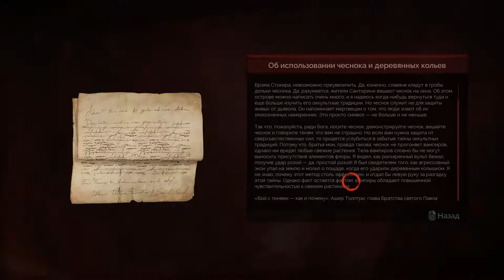Vampyr Прохождение на русском 7 Возвращение в больницу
Подробное прохождение.

Новая вампирская РПГ от создателей Life is strange.

Лондон, 1918. Вас зовут Джонатан Рид, и вы недавно стали вампиром. Будучи доктором, вы должны найти лекарство от страшной эпидемии. А будучи вампиром, вы вынуждены кормиться теми, кого вы поклялись лечить.

Справитесь ли вы с монстром внутри себя? Вам предстоит выжить в борьбе с охотниками на вампиров, жуткими скалями и другими сверхъестественными существами. Используйте свои темные способности, манипулируйте людьми и вмешивайтесь в их дела, чтобы решить, кто станет вашей следующей жертвой. Вам придется жить с последствиями своих действий... которые спасут или обрекут Лондон.

■ БУДЬТЕ ВАМПИРОМ сражайтесь и используйте сверхспособности.

■ ПЕЙТЕ КРОВЬ, ЧТОБЫ ВЫЖИТЬ станьте спасителем и сталкером.

■ ОКАЗЫВАЙТЕ ВЛИЯНИЕ НА ЛОНДОН городские жители будут реагировать на ваши решения.